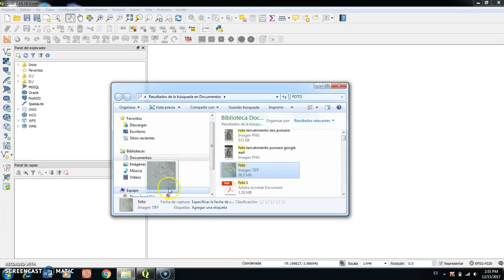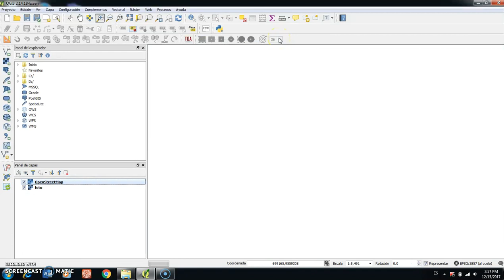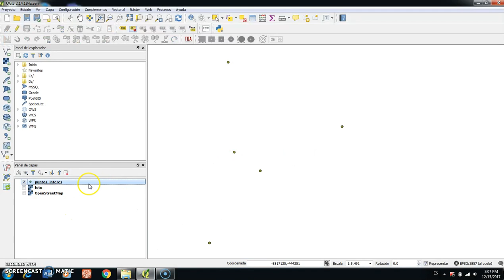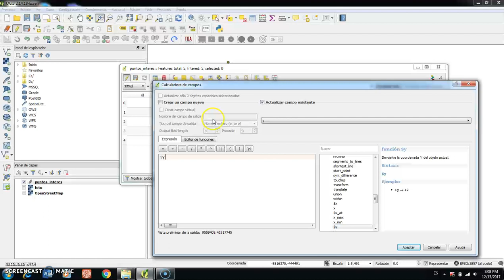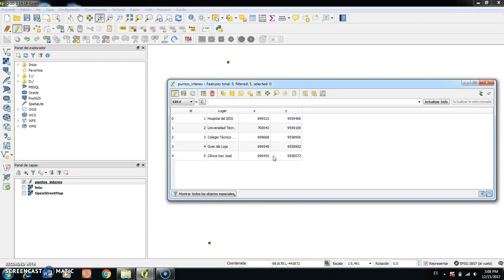UTPL GESTIÓN AMBIENTAL [SISTEMAS DE INFORMACIÓN GEOGRÁFICA] DIGITALIZACIÓN EN QGIS PARTE 1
Gestión Ambiental
Sistemas de Información Geográfica
Digitalización en QGIS (parte 1)